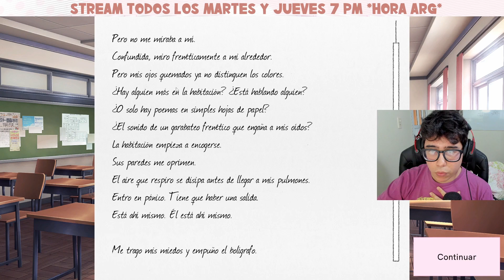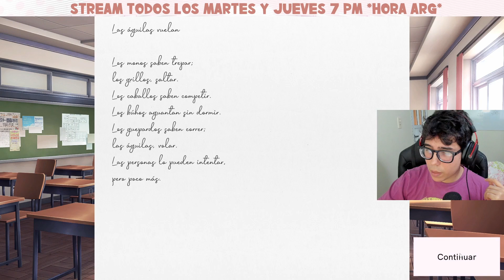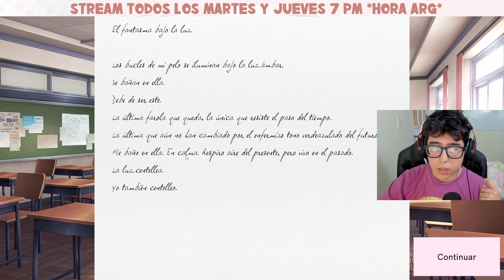Acto 2: Empiezo a tener miedo 😫😫😫 || Doki Doki Literature Club Plus EP. 8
Segundo Acto: Empiezo a tener miedo  😫😫😫 || Doki Doki Literature Club Plus EP. 8

ADVERTENCIA: Este video incluye contenido perturbador, por lo que no es adecuado para niños ni personas sensibles o impresionables.
Alguien que padezca de ansiedad o depresion podria sufrir una experiencia negativa jugando o mirando este juego.
Puede que este video no sea adecuado para ti si sufres de los siguiente:
-DEPRESION
-PENSAMIENTOS SUICIDAS
-ABUSO FISICO O SEXUAL
Por favor, si tienes sufres algunas de las cosas antes mencionadas , no lo tomes a la ligera y recuerda que no estas solo , nunca estas solo
por mas que pienses que es asi, en realidad no lo es.
Busca ayuda con familiares y amigos o con un profesional calificado.

Si le das seguir a la pagina me re ayudarias a crecer como creador de contenido y subir mas videos 👇